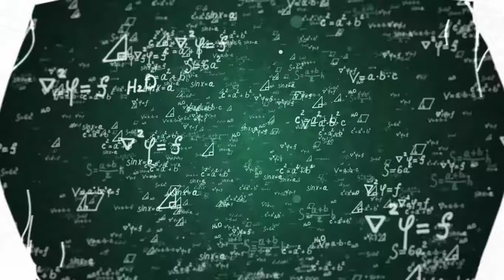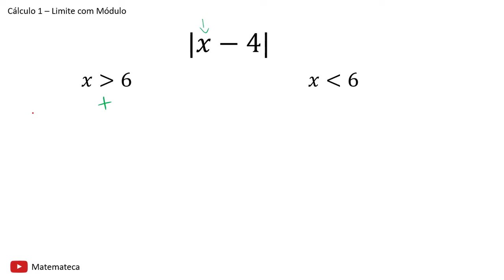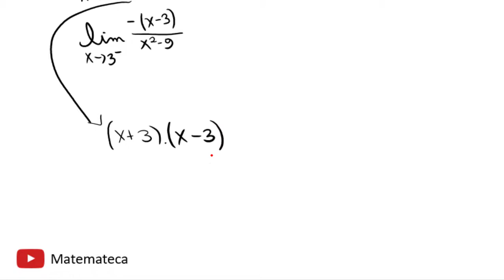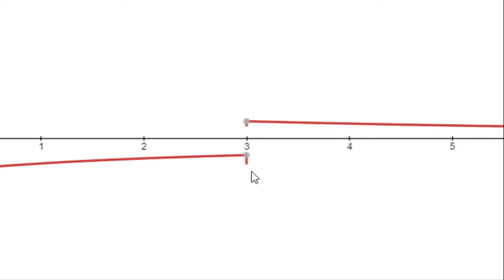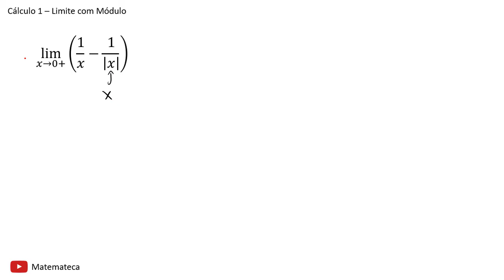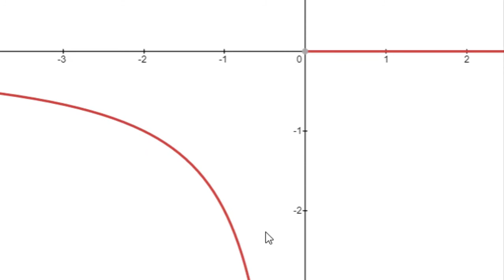Limites com Módulo: Resolução e Análise Gráfica | Cálculo 1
No vídeo de hoje, vamos aprender a resolver limites que têm módulo e analisar o gráfico deles. Para isso, vamos relembrar alguns conceitos de limites laterais.